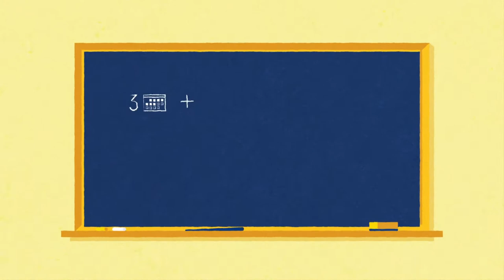Go Camp | Social Explainer video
Our team has created this video to show how easy it is to help every Ukrainian student to expand the horizons and get ready for an adult life in the modern world. We say that any caring person can donate only 7$ to make it possible for a teenager to spent three weeks in GoCamp. Every year hundreds of volunteers from different countries come to GoCamp camps all over Ukraine to spend time with children, teach them foreign languages and tell them about the world.

Production: SKILZ studio
Project manager: Irina Gorbacheva
Script: Stanislav Bulatsky
Illustrations: Vita & Dmitry Stolz
3D graphics: Ilya Filin, Vlad Dremlyuga
Animation: Roman Vyshyvanov, Dmitry Yurin, Vlad Dremlyuga, Nick Kirichenko, Nickita Kobets, Eudard Mykhailov, Adam Bronson
Music & Sound design: Daruma Audio (daruma.audio)